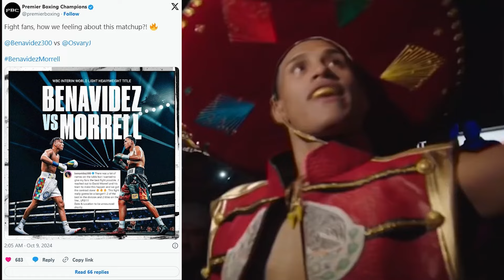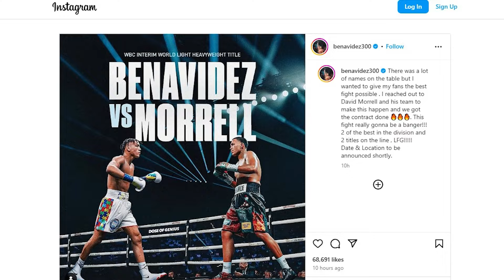Tyson Fury vs Oleksandr Usyk / Sheeraz vs Alimkhanuly / Benavidez vs Morrell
In the lead-up to his December 21st rematch against Oleksandr Usyk, Tyson Fury is hinting at a new strategy: bulking up to his former weight of 277 lbs. But will the extra pounds give him the edge, or slow him down against Usyk’s speed and agility? In this video, we break down Fury’s recent social media posts, analyze his decision to add size, and discuss whether this tactic could backfire against one of the most technical fighters in the heavyweight division. Don’t miss our breakdown of this massive upcoming showdown!
Will Fury’s Extra Pounds Help or Hurt Against Usyk?
Janibek Alimkhanuly has been ordered to defend his WBO and IBF middleweight titles against Hamzah Sheeraz. With only 15 days to agree on the fight, the boxing world is asking: Is Sheeraz ready to face an elite-level opponent like Janibek? In this video, we break down both fighters’ records, strengths, and weaknesses, and discuss what could happen if Sheeraz steps into the ring with the unbeaten Kazakh. Can Sheeraz pull off an upset, or will Janibek prove to be too much for him to handle?"
Hamzah Sheeraz vs Janibek Alimkhanuly: The Fight That Could Define Their Careers!

Boxing fans have been eagerly waiting for this match-up, and it’s finally happening! David Benavidez will face off against WBA ‘regular’ light heavyweight champion David Morrell on January 25th in Las Vegas. Both fighters are undefeated, and this showdown has been on every fan’s wishlist. In this video, we break down why this fight is so highly anticipated, what makes it a must-watch, and how the two fighters stack up. Will Benavidez prove himself at 175 lbs, or will Morrell take over the division?
Finally! Benavidez vs Morrell is Happening!

Our goal on BOXING TIME Channel is to produce original content that covers news and events related to the boxing and mma industries. A group of experts works around the clock to locate the most recent boxing news for you.